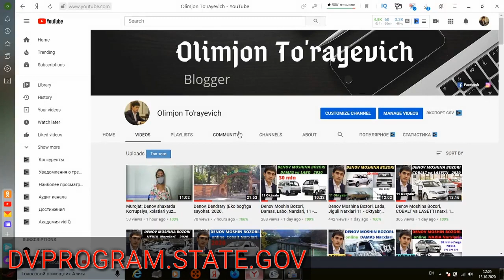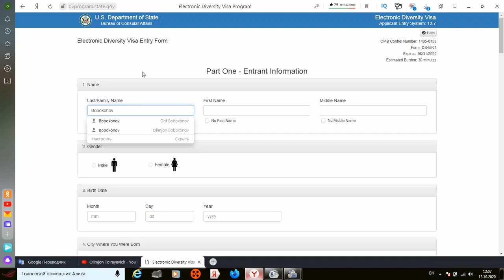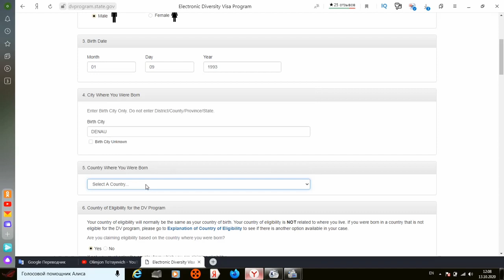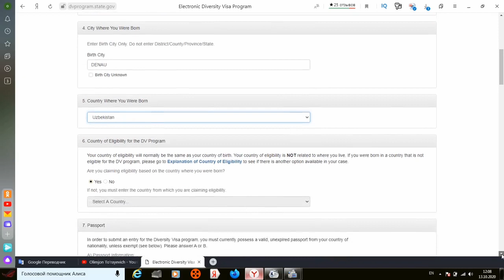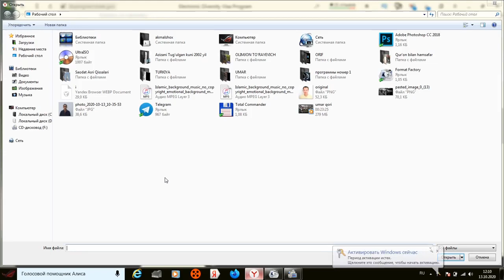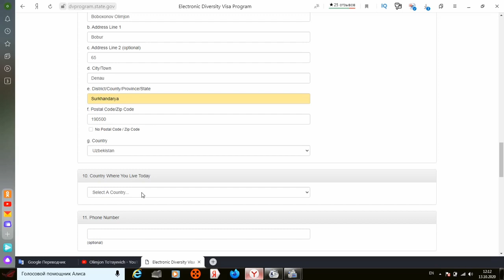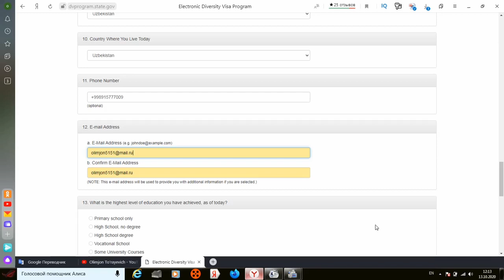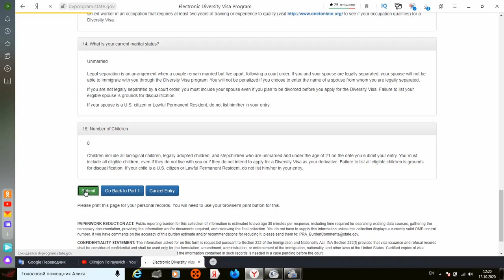Grin Karta to'ldirish. To'liq ma'lumot Yangi 2022 yil uchun.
..Assalomu alaykum.

Bizda Krin Karta to'ldirib berish xizmati mavjud.
telegram: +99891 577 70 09. xizmat pullik 50.000 so'm.